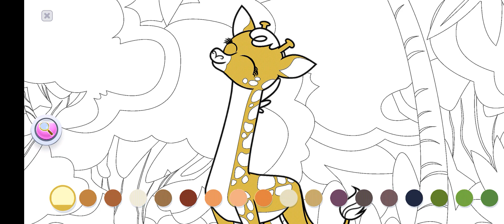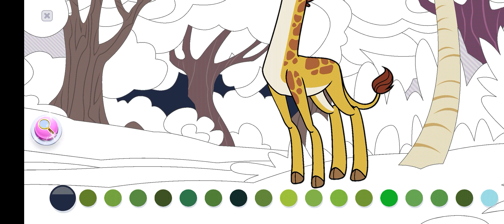My Little Pony Color By Magic 362 Part